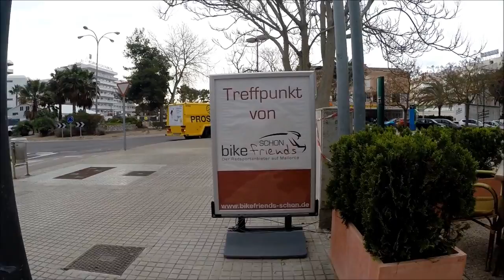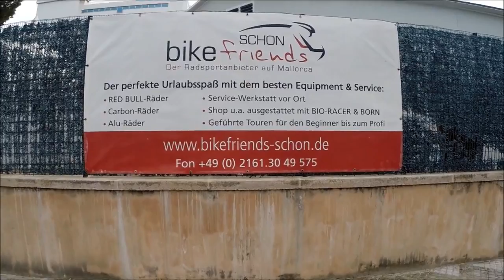59er Pieett / Bikefriends Schon Mallorca 06.04.2015